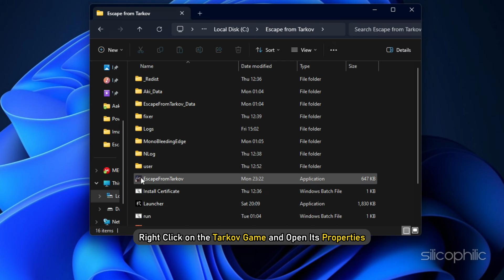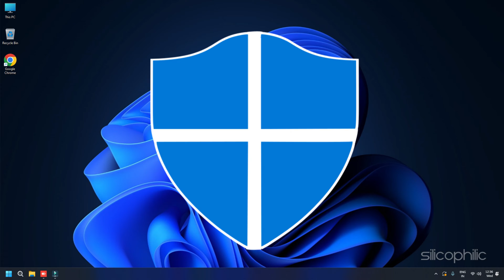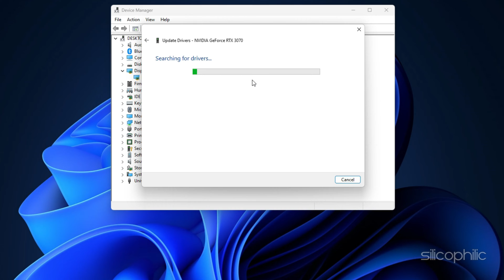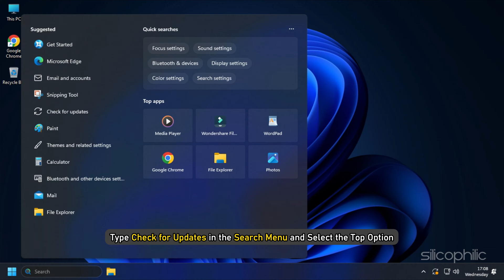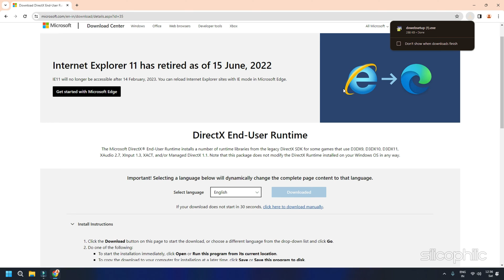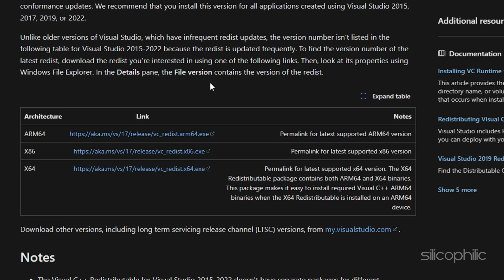Fix Escape From Tarkov Not LAUNCHING, CRASHING, FREEZING & BLACK SCREEN Issues on PC [WINDOWS 11/10]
Don't worry if Escape From Tarkov won't start on your Windows computer, crashes, or displays a black screen; we'll explain how to resolve this issue with simple, practical fixes today. Continue to watch this video.

Escape from Tarkov: A Hardcore Journey to Escape
Escape from Tarkov is a hardcore and realistic online first-person shooter with RPG and MMO elements. It's set in the fictional war-torn city of Tarkov, where players take on the role of private military contractors (PMCs) trying to survive and escape. Here's a breakdown of the key aspects:

Gameplay:

Intense Raids: Players participate in short, timed raids on various maps, scavenging for loot, battling AI Scavs and other players, and ultimately aiming to extract alive.
High Stakes: Death means losing all equipped gear, creating a constant sense of tension and risk.
Realistic Ballistics and Gunplay: The game emphasizes tactical combat with detailed weapon customization and realistic bullet physics.
Character Progression: Players level up their character and skills, unlocking new gear and abilities over time.
Complex Economy: A player-driven marketplace allows trading and bartering for gear, adding another layer of depth.
Setting and Story:

Tarkov City: A sprawling urban environment divided by warring factions, filled with hidden corners and loot-rich hotspots.
PMC Factions: Choose to play as USEC (United Security) or BEAR (Battle Encounter Assault Regiment), each with its own motivations and lore.
Unfolding Narrative: The game world evolves with player actions and developer updates, hinting at a larger story unfolding in the background.
Overall:

Escape from Tarkov is not for the faint of heart. It's a demanding game with a steep learning curve, but offers immense satisfaction for players who master its intricacies.

Additionally:

The game is still in development, receiving regular updates and content additions.
It has a dedicated and passionate community that creates guides, resources, and streams.
There are different purchase options available, so check their official website for details.
If you're looking for a challenging and rewarding FPS experience with unique survival and RPG elements, Escape from Tarkov might be the game for you. But be prepared for a steep learning curve and a high level of difficulty.

Timestamps:
00:00 Intro
00:17 Method No. 1
00:44 Method No. 2
01:02 Method No. 3
01:49 Method No. 4
02:23 Method No. 5
03:03 Method No. 6
03:41 Method No. 7
04:36 Method No. 8